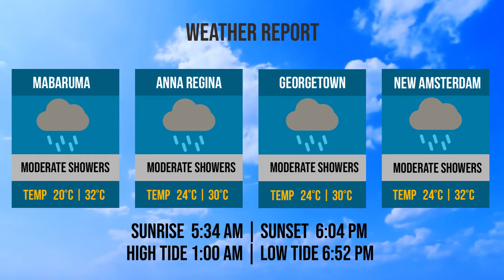Bridge and Weather Reports